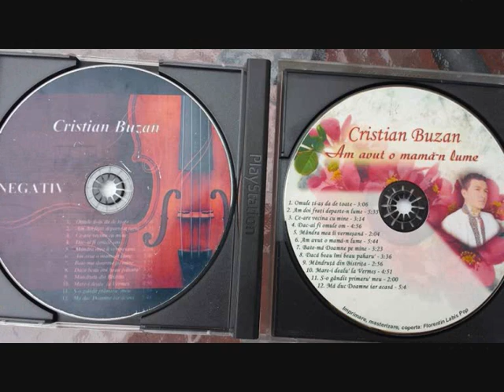Cristian Buzan -Colaj Muzica Ardeal.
Formatia Crystal Londra-Va dorim auditie placuta!